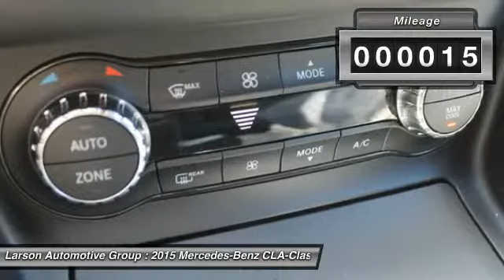2015 Mercedes-Benz CLA-Class Puyallup WA 1154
2015 Mercedes-Benz CLA-Class CLA250 4MATIC

2001 N. Meridian

Don't miss this 2015 Mercedes-Benz CLA-Class. It's equipped with Automatic transmission and features a Cirrus White exterior. With 15 miles, You'll want to take this car home. Make a great choice today.